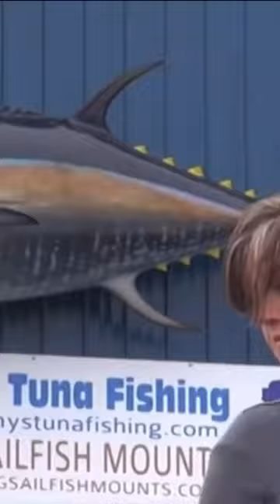World’s biggest tunas!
Flashback to when YouFishTV went to Canada